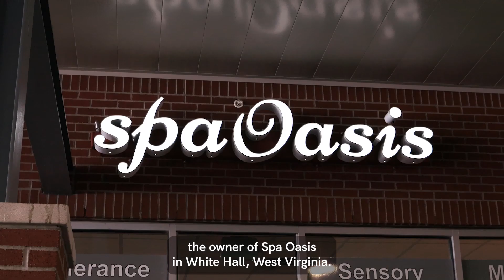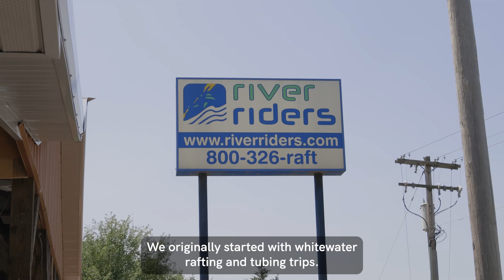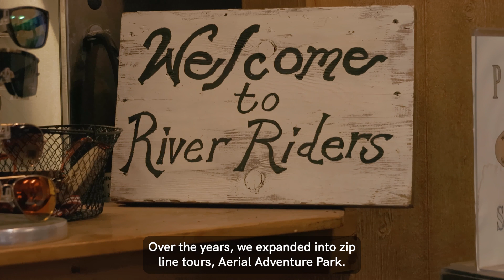A Year of Small Business Success Stories in West Virginia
Last year we highlighted some incredible small businesses and owners across the state!

Become a client today meet one-on-one with WV SBDC business coaches to receive confidential, no-cost technical assistance to help start and grow your business in West Virginia.

We help you identify your goals, develop valuable skills and acquire the necessary resources to make your business a success.